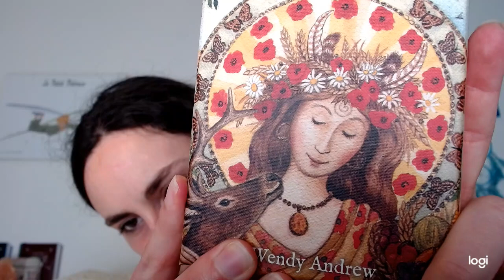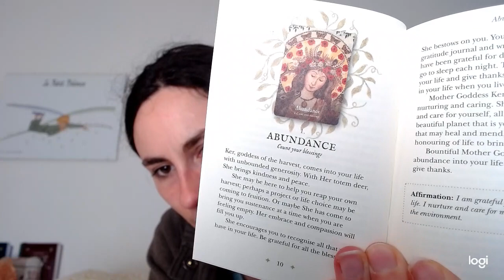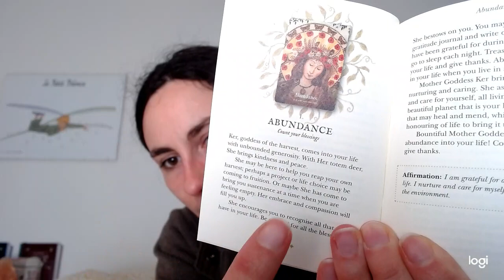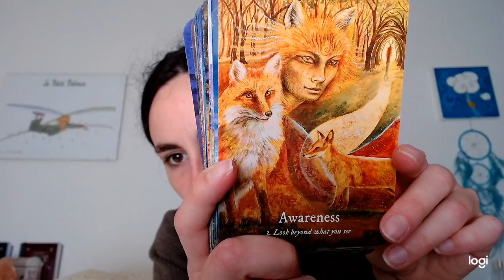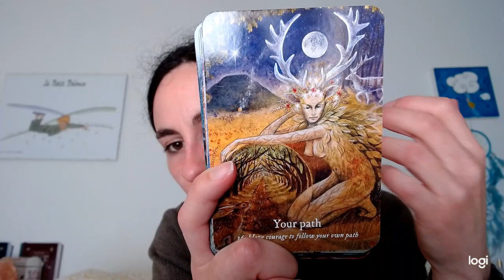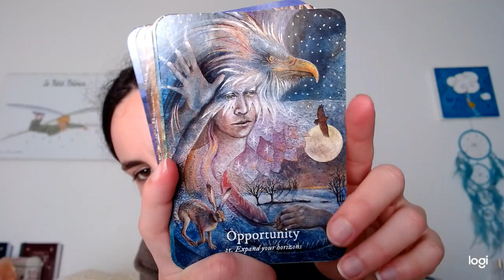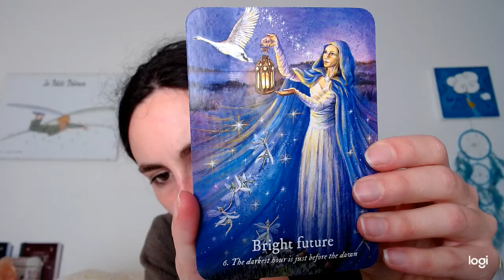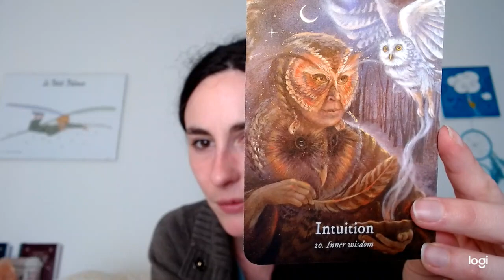Goddess Dream oracle de Wendy Andrew ( review)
Un oracle doux et féminin pour travailler avec les énergies de la nature.

♡ Pour vous procurer l'oracle